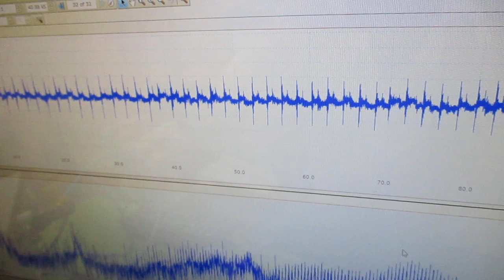対象を伝搬する超音波の測定解析に基づいた最適化技術